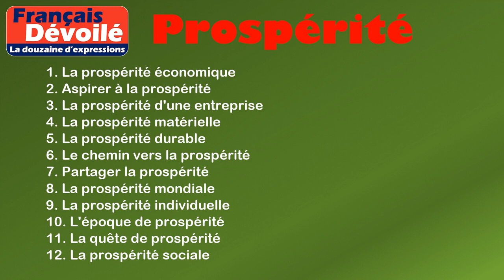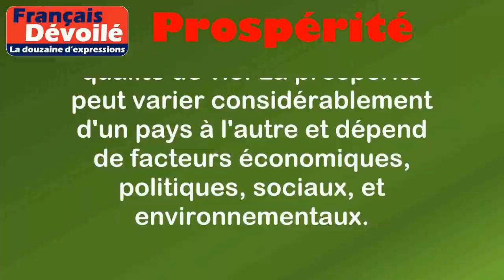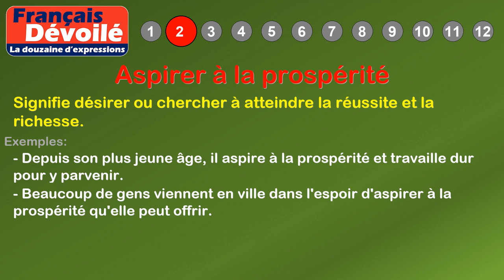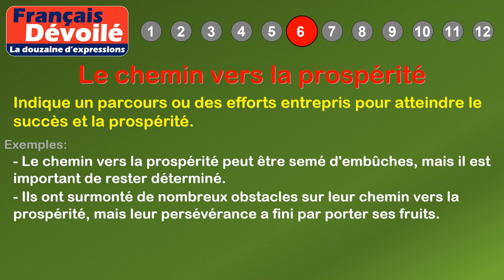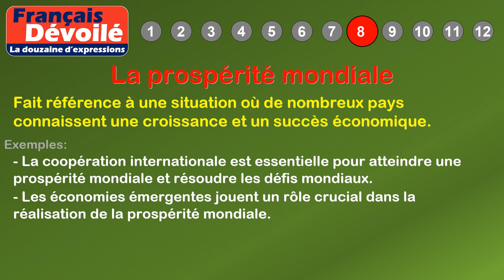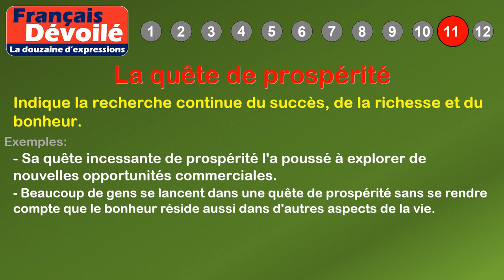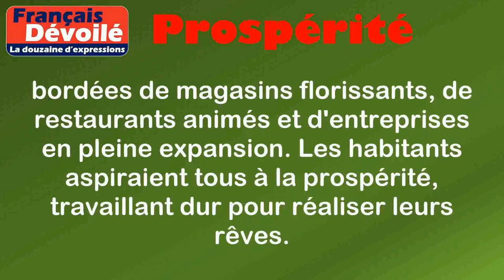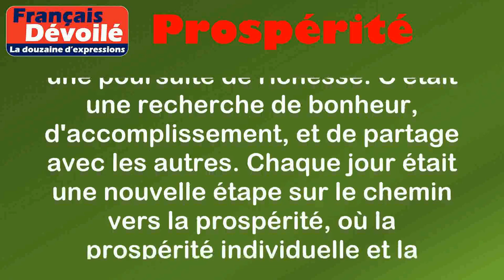Thème - Prospérité (La douzaine d'expressions)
00:00 Introduction
00:18 Définition: Prospérité
01:17 1. La prospérité économique
01:47 2. Aspirer à la prospérité
02:14 3. La prospérité d'une entreprise
02:43 4. La prospérité matérielle
03:12 5. La prospérité durable
03:43 6. Le chemin vers la prospérité
04:15 7. Partager la prospérité
04:46 8. La prospérité mondiale
05:17 9. La prospérité individuelle
05:47 10. L'époque de prospérité
06:18 11. La quête de prospérité
06:49 12. La prospérité sociale
07:40 Histoire